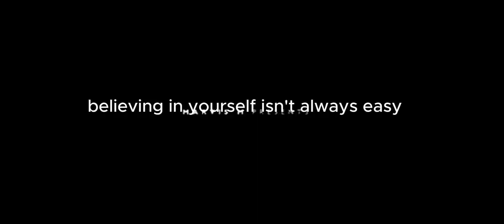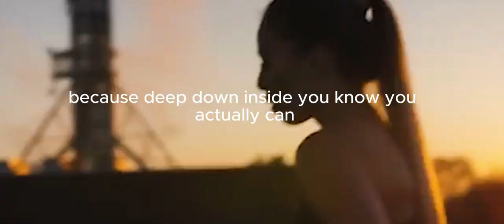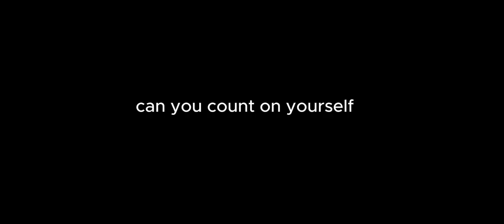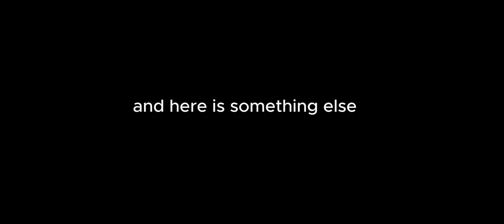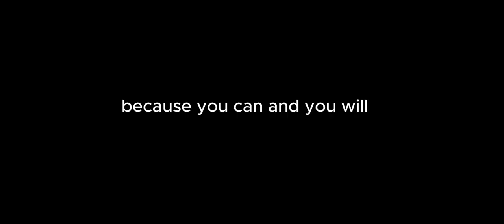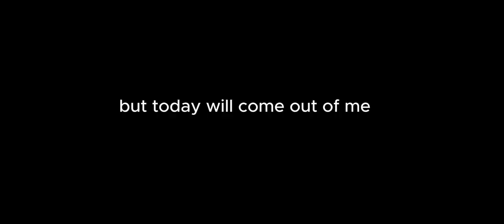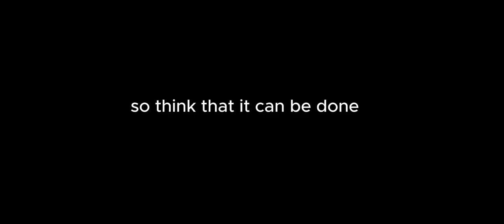BELIEVE YOU CAN DO IT| Powerful Motivational Speech | Motivation Zooo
Trust the journey, even when it seems like nothing is changing. Keep pushing forward and believe in who you're becoming.

🎤 Speakers:
►Billion jr
►Athena
►Carlos
►Sindirin
►Viqqi
►Villian
►Eman

👉CREDITS

All music used in this video is licenced through various  stock music services.
👉Artlist
👉Really Slow Motion
👉Audiomachine